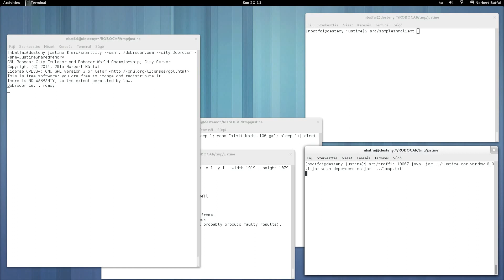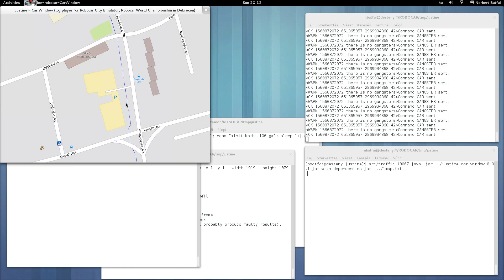Testing the shared memory based sample client for Robocar City Emulator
Robocar World Championship is intended to offer a common research platform for developing urban traffic control algorithms. At the heart of this initiative is the Robocar City Emulator. It will enable researchers to test and validate their theories and models.